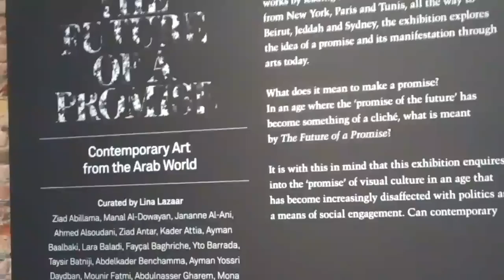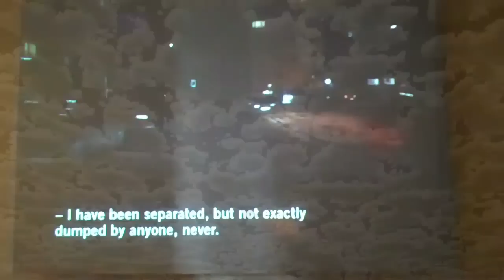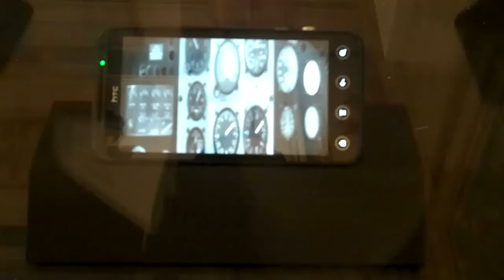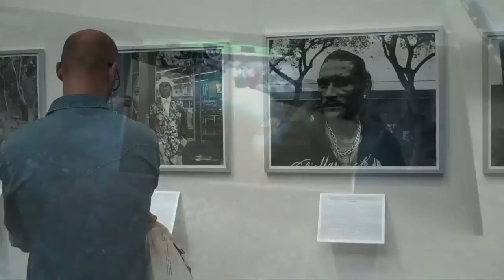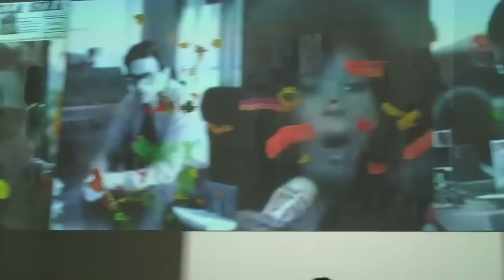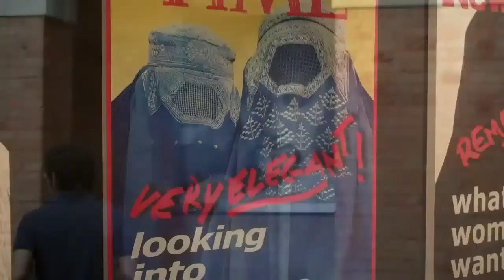Venice Biennale in 4 days...